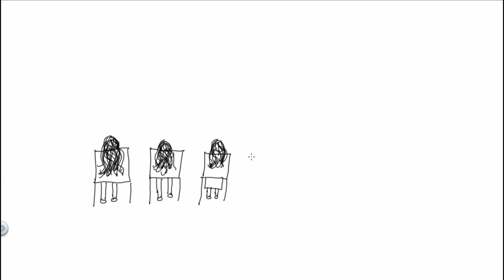Free Guy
We enjoyed the movie "Free Guy" this past week. See if you can find a way to enjoy us drawing pictures with the same name. Don't have a good day, have a great day.